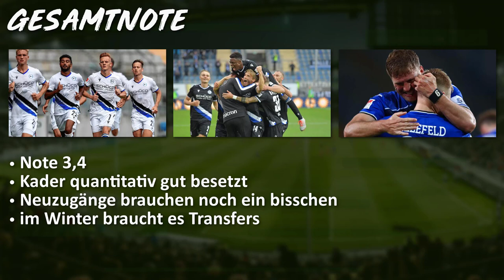Transferzeugnis 2020 | Arminia Bielefeld (Folge 4)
Das Transferzeugnis. In den kommenden Wochen werden die Transfers aller 18 Bundesligisten genauer unter die Lupe genommen. Welcher Neuzugang konnte überzeugen, gab es Flop-Transfers und wo muss im Winter nochmal nachgelegt werden? Dies und viel mehr erfahrt ihr im Transferzeugnis. Heute: Arminia Bielefeld. Viel Spaß!

Die volle Ladung Fußballunterhaltung!

Hallo Fußballfreunde!

Kick Off bietet dir Fußballunterhaltung mit folgenden Inhalten:
- LiveKommentar
- FIFA 21 Challenge
- Wer wird Fußballmillionär?
- Fußball Quiz
- Alle gegen Thiele

@THIELEsSchalker @Bundesliga aktuell @MT7